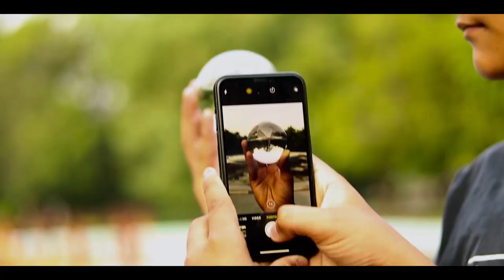CINEMATIC JOURNEY THROUGH AMRITSAR | COMPANY BAGH | SAMAST DHINGRA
This is a cinematic b roll which shows the beauty of company bagh in amritsar and how photographers see it when they are out on those streets.

Follow on Instagram @samastdhingra